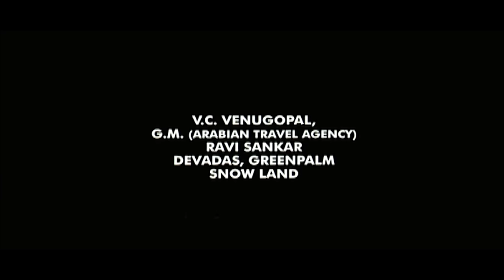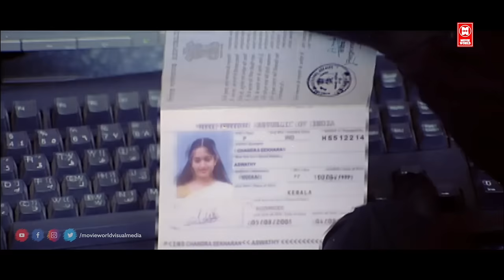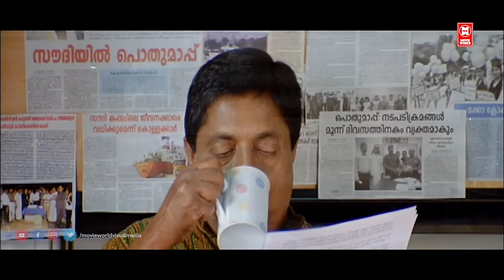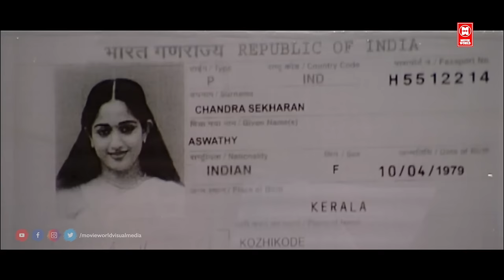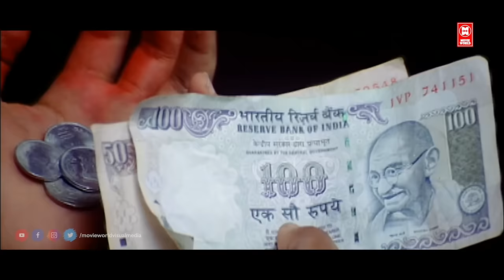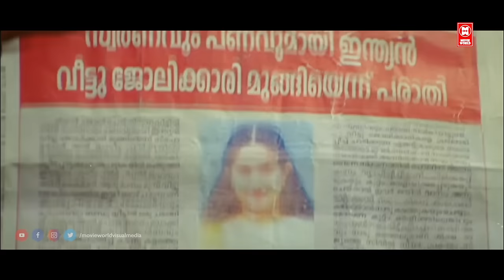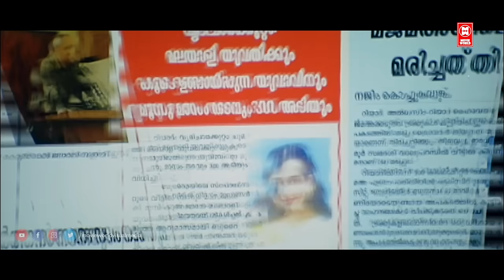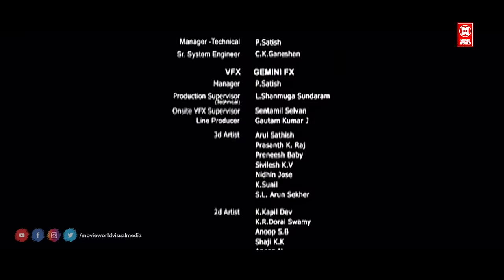Khaddama | South Indian Movies Dubbed In Hindi Full Movie